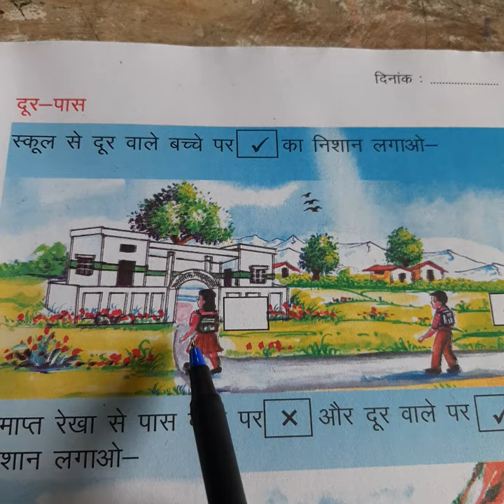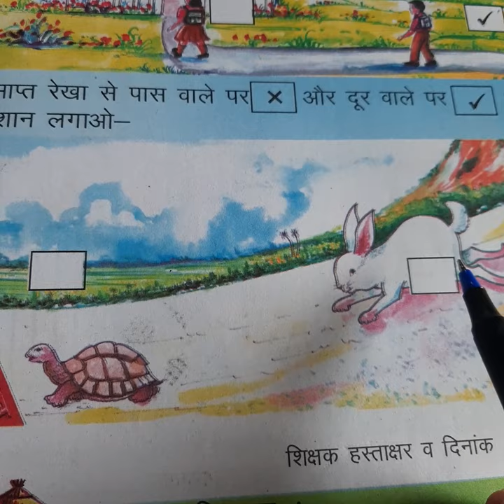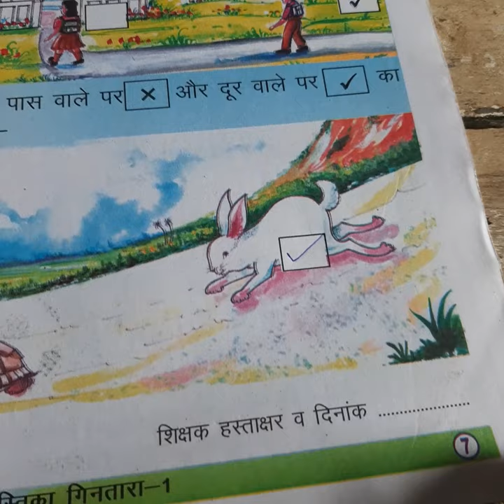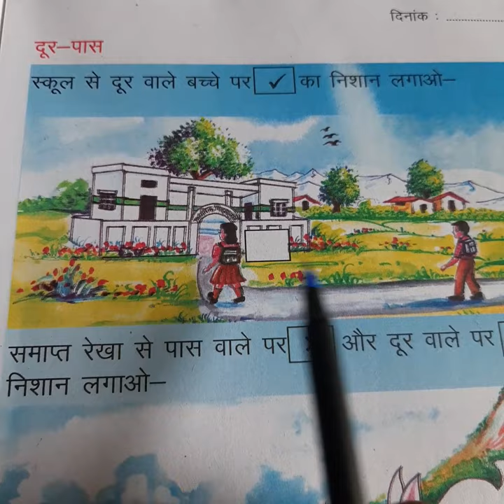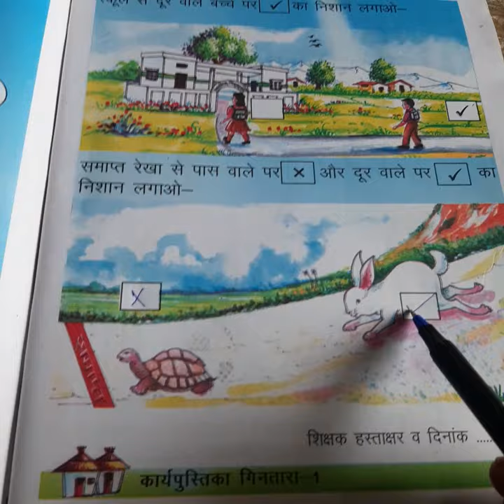FAR , NEAR - CLASS 1# MATHS